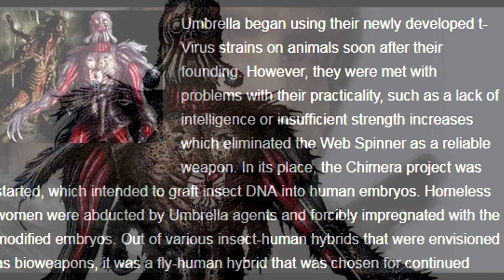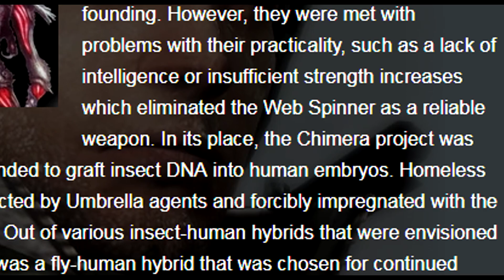ไขปริศนา!! แมลงวันอสูร Chimera Resident Evil 1 Series HD1080P 60FPS by DM CHANNEL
ไขปริศนา!! แมลงวันอสูร Chimera Resident Evil 1 Series ชอบอย่าลืมกดไลค์ และ subscribe เพื่อติดตามรับชมผลงานอื่นๆต่อไปนะคร้าบ เกมดีมีสาระต้อง DM CHANNEL